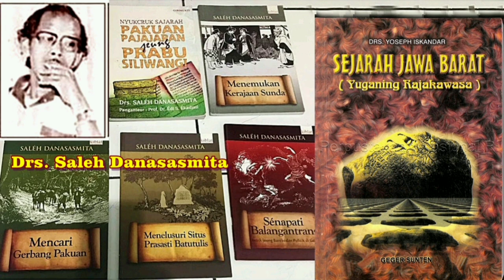Bagian #092 Gejala keruntuhan pajajaran masa raja ke 5 Mahaprabu Ratu Nilakendra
cuplikan buku Yuganing_Rajakawasa, Sejarah_kerajaan_di_Jawa_Barat oleh Drs. Yoseph_Iskandar - terbitan CV. Geger_Sunten_Bandung - 1997.

Pada Bagian ke 92, ini,...  diceritakan, bahwa saat berkuasa, Prabu Siliwangi membangun parit dan benteng yang mengelilingi keraton Pajajaran, sekarang bekasnya dapat dilihat di belakang asrama Pusdik Gizi Lawang Gintung. Peninggalan lainnya adalah membuat peringatan berupa gegunungan di Bukit Badigul Rancamaya dan hutan lindung Samida, lalu telaga Rena Mahawijaya yang terkenal dengan Lubuk Sipatahunan, sekarang bekasnya masih ada di dalam area Kebun Raya Bogor.
Sekalipun Hindu Budha dan ajaran Sunda Wiwitan begitu kental dalam kehidupan keraton dan masyarakat Pajajaran, namun Prabu Siliwangi Sribaduga Maharaja Pajajaran selalu toleran terhadap berseminya agama islam. Pangeran Walangsungsang dan Kiansantanglah yang pertama bercita-cita islam tersebar di wilayah kemaharajaan Pajajaran kekuasaan ayahandanya. Mereka selalu hormat dan kagum dengan kebesaran Prabu Siliwangi, sebagai ayahandanya serta bersyukur telah mengijinkan Walangsungsang dan Kiansantang menyebarkan syariat Islam.
Nampaknya sulit dibayangkan, bagaimana pengarang cerita fiksi merekayasa proses islamisasi Pajajaran, bahwa Prabu Siliwangi dikejar-kejar Prabu Kiansantang untuk diislamkan melalui proses dikhitan sampai menjelma menjadi harimau di Sancang Garut selatan. Parahnya lagi, seringkali arwah Prabu Siliwangi bisa dipanggil dan merasuki tubuh seseorang. Bahkan ketika arwah Prabu Siliwangi sudah merasuk ke tubuh seseorang dapat mengungkapkan fatwanya yang termashur sebagai Wangsit Siliwangi. Kita maklumi saja, karena cerita fiksi itu bagi masyarakat Sunda hanyalah dongeng legenda yang dituturkan dari mulut ke mulut. Asalkan jangan sampai Wangsit Siliwangi itu hanya dijadikan pemacu semangat spritual kasundaan yang samar.
Bila menyimak UGA (petunjuk spiritual) di dalam Wangsit Siliwangi itu, ternyata isinya merupakan terjemahan bebas para sastrawan dan budayawan Sunda dari Carita Pantun Ngahiangna Pajajaran atau sirna ing bhumi, maksudnya lenyapnya kekuasaan Pajajaran, karena diruntuhkan oleh kesultanan Banten dan Cirebon yang dibantu kesultanan Demak. Wangsit Siliwangi ini seolah-olah pesan terakhir Prabu Siliwangi akan meninggalkan Pajajaran. Sedangkan nama Prabu Siliwangi itu adalah julukan bagi Mahaprabu Jayadewata sang Pamanahrasa Sribaduga Maharaja Pajajaran. Belum ada bukti, fakta ilmiah atau hasil kajian ilmiah tentang julukan Prabu Siliwangi selain bagi Mahaprabu Jayadewata sang Pamanahrasa itu.
Sedangkan gejala keruntuhan Pajajaran dimulai pada masa raja ke 5, yaitu Mahaprabu Ratu Nilakendra yang berkuasa tahun 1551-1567 M, meninggalkan Pakuan karena serangan Pangeran Hasanudin Banten. Kemudian akhirnya, Mahaprabu Raga Mulya Surya Kancana raja ke 6 Pajajaran (1567 – 1579 M), juga meninggalkan Pakuan dan memerintah dari Pulosari Pandeglang karena diserang pasukan Maulana Yusuf Banten. Jadi cocoknya isi naskah uga Wangsit Siliwangi itu diucapkan oleh raja ke 5 atau raja terakhir Pajajaran, kepada sisa para pejabat keraton atau laskar Pajajaran dan masyarakatnya sebelum meninggalkan Pakuan.

Musik ilustrasi : Kinanti Samba Sunda PT. Gema Nada Pertiwi